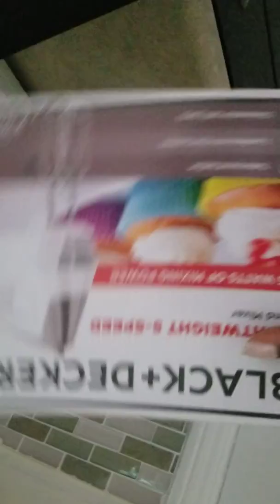Just Chats- 38 weeks Preggo and nowhere to go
Wassup little gods 😎

I have bipolar disorder type 2 and am currently on Seroquel (Quetiapine). I take (25mg) as needed.

I am 38 weeks pregnant with my baby boy Maxwell who is due May 2019